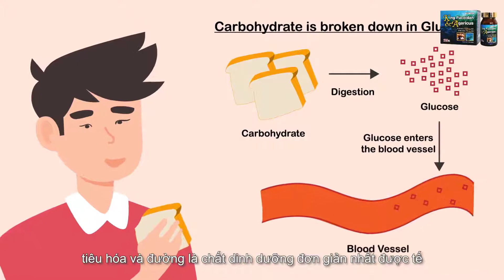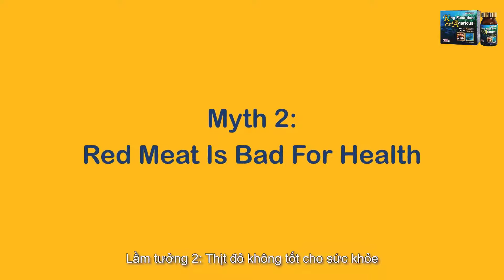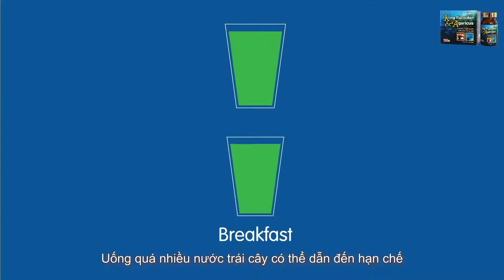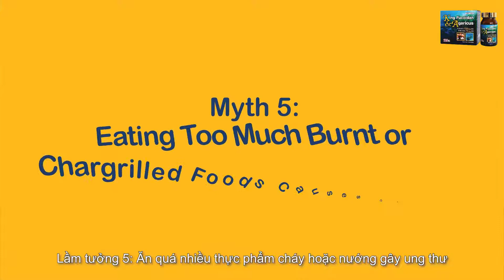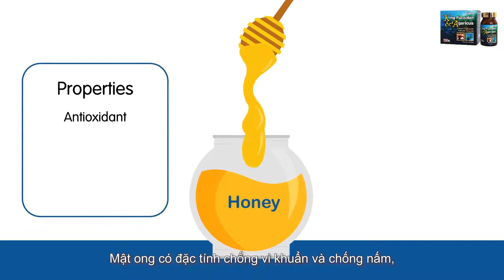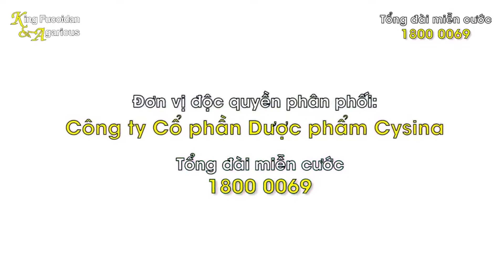CẢNH BÁO: 6 lầm tưởng về dinh dưỡng ung thư ai cũng mắc phải! Không xem sẽ hối hận!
Một số quan điểm về việc gây nên ung thư và khiến ung thư phát triển được nhiều người truyền tai nhau bao gồm:
1. Ăn đường sẽ khiến tế bào ung thư phát triển?
2. Thịt đỏ không tốt cho sức khỏe và bệnh nhân ung thư?
3. Uống nước trái cây càng nhiều càng tốt?
4. Ăn uống có tính kiềm sẽ chữa khỏi ung thư?
5. Ăn đồ nướng hoặc cháy sẽ gây nên ung thư?
6. Mật ong có thật sự tốt trong quá trình điều trị bệnh?
Những điều trên là đúng hay sai. Hãy cùng tìm hiểu thêm trong video.